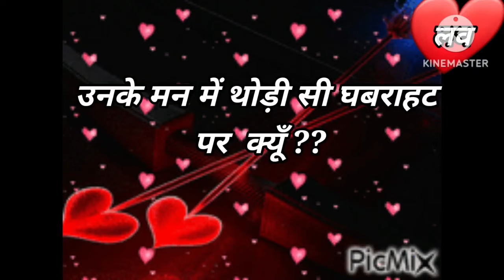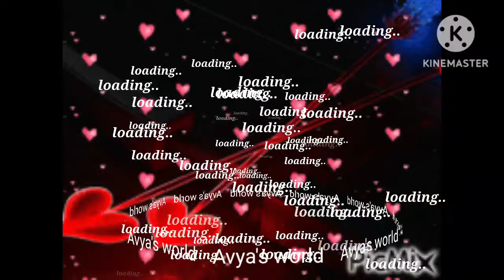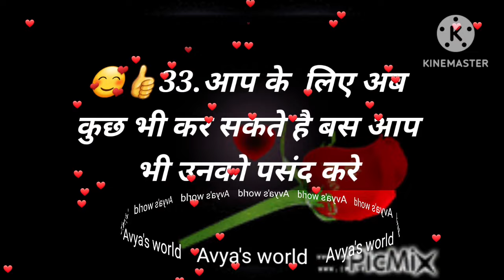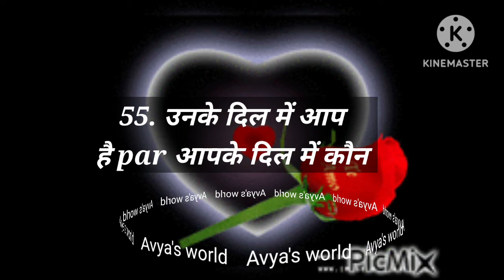Love Quiz game | Love test | choose one number